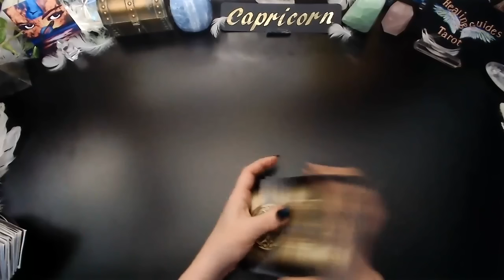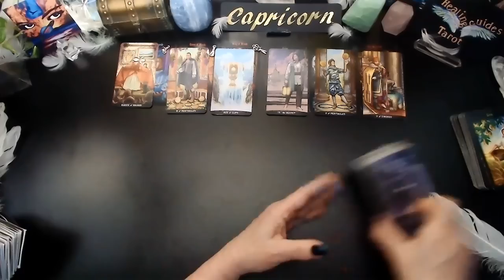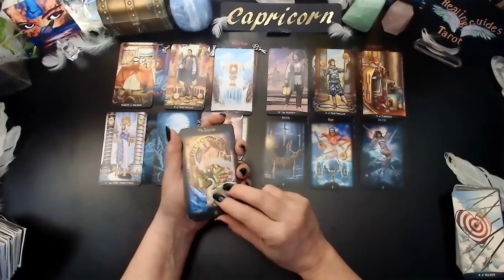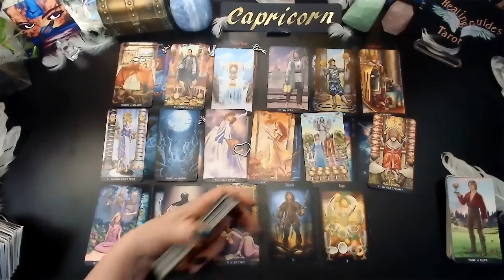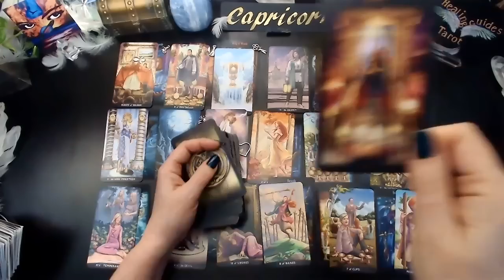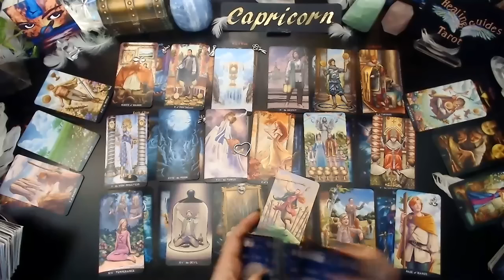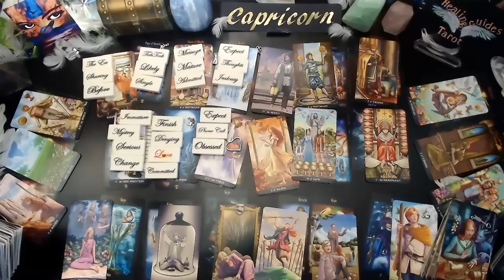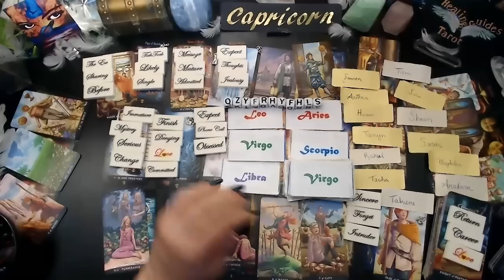Capricorn💰WOW! YOUR LIFE IS GOING THROUGH A MAJOR CHANGE & MANY ARE JEALOUS OF YOUR SUCCESS!✨✨✨